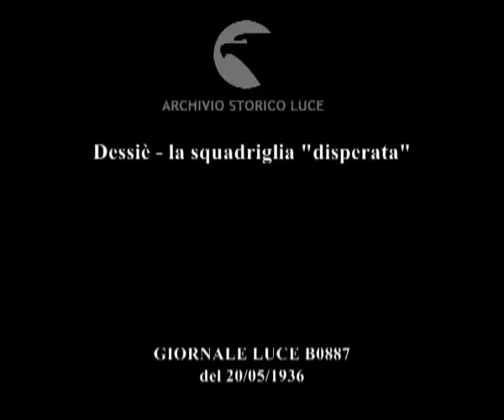Dessiè - la squadriglia "disperata"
Descrizione sequenze:Dessiè ; campo del campo di aviazione di Dessiè ; la partenza della squadriglia 'la disperata', gli aviatore accanto agli aerei ; p.p. del simbolo della squadriglia sulla carlinga dell'aereo: un teschio con le ossa, il fascio littorio ed il numero 3 ; p.p. degli aviatori con la divisa ed il simbolo riprodotto sulle camicie ; una grande testa di leone sul muso di un aereo con la scritta: Quia sum leo ; interno della cabina di pilotaggio, l'elica dell'aereo in movimento ; il decollo verso Addis Abeba, riprese da terra degli aeroplani in partenza ; campo lungo sul decollo ;